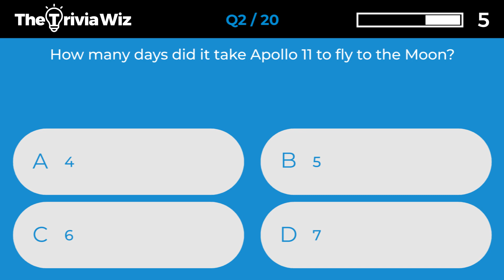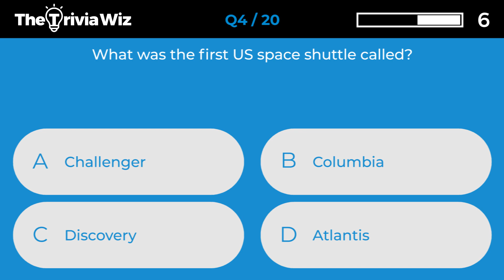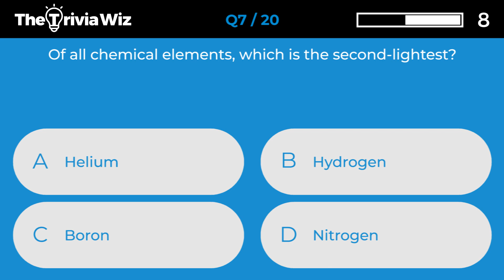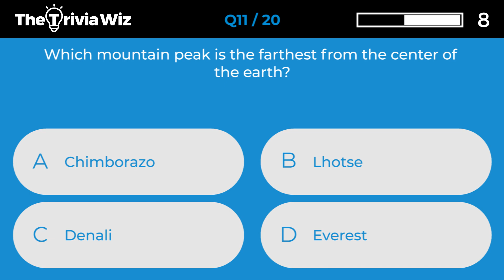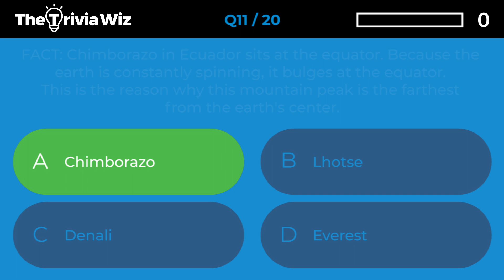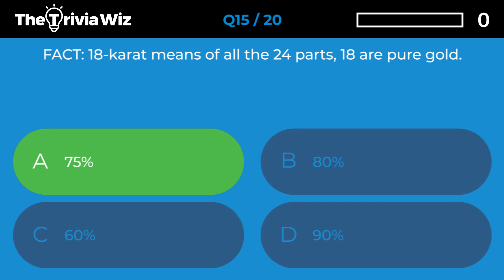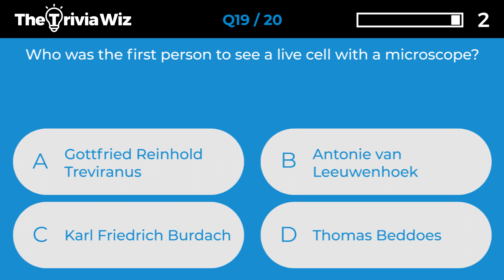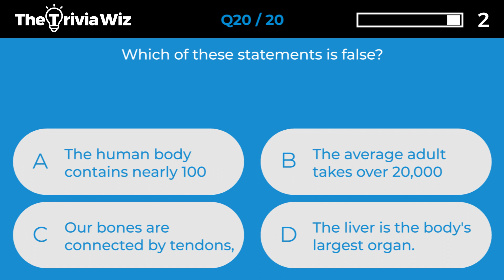20 Science Trivia Questions - Science Quiz Ep.35 ❓🤔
❓20 Trivia Questions - Science Quiz Ep.35 ❓
We hope you enjoy this fun and interactive Trivia Question quiz! This Trivia question quiz contains 20 science trivia questions to get your brain thinking. It's a great way to start or end the day by testing your knowledge against others. Each answer is provided with a fun fact too so you'll always have something fun to bring up at the dinner table.